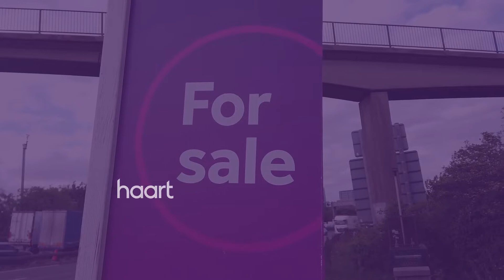Virtual Viewing of Chatsworth Road, Dartford, 3 bedroom House For Sale from haart estate agents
Take a look at the Virtual Viewing of this 3 bedroom Semi-Detached House For Sale in Chatsworth Road, Dartford from haart Dartford estate agents (more details below).

DESCRIPTION:
CHAIN FREE! This spacious THREE BEDROOM house is not to be missed. With its open plan kitchen/diner, the family space is ample and with a separate lounge you are never going to be short of living space. This house is perfect for a growing family.

CONTACT & CONNECT WITH HAART DARTFORD ESTATE AGENTS TODAY

NOT QUITE YOUR DREAM HOME IN DARTFORD?

We have a range of properties on the market in the Dartford area, so why not take a look at other houses for sale in Dartford

SELLING MY HOME IN DARTFORD - HOW MUCH IS MY HOUSE WORTH?

Are you selling in Dartford? Interested in knowing how much your property is worth? Perhaps you are thinking of buying your next property, so put yourself in the pole position to buy your dream home by booking a free, no-obligation, comprehensive and expert property valuation

THE DARTFORD HOUSING MARKET

haart Dartford are expert estate agents for the Dartford housing market.

We know what it's like living in Dartford and can give our opinion on the best areas to suit your needs. Ask us your questions - what are the local areas like to live in? What are the schools like? How are the transport links? How are prices moving in different places?

Perhaps you're thinking of moving further afield? In which case, you're in luck as we're part of the largest independent estate agency and lettings group in the UK. With over 200 locations across the country from London to Leeds, from the South West to Norfolk, we've probably got you covered. Give us a call on 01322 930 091 to see how we can help.

Whether you're buying or selling, letting or renting, haart Dartford have amassed a wealth of guides to help make the process easier. Take a look the advice guides on our website for more information.